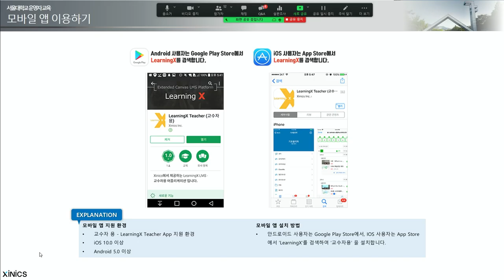모바일기능안내